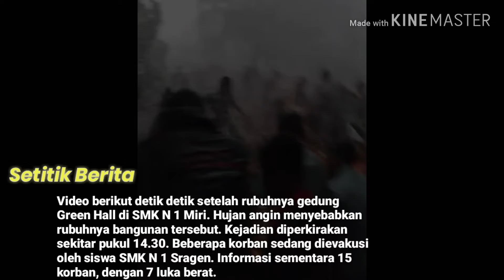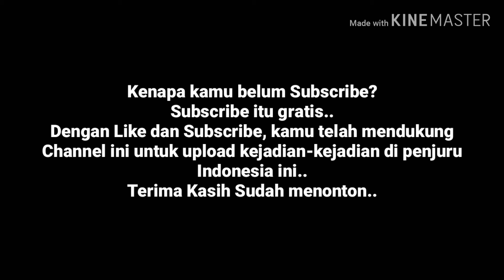Rubuhnya gedung green hall di SMK N 1 Miri.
Detik detik setelah rubuhnya gedung Green Hall di SMK N 1 Miri. Hujan angin menyebabkan rubuhnya bangunan tersebut. Kejadian diperkirakan sekitar pukul 14.30.

Beberapa korban sedang dievakusi oleh siswa SMK N 1 Sragen. Informasi sementara 15 korban, dengan 7 luka berat.